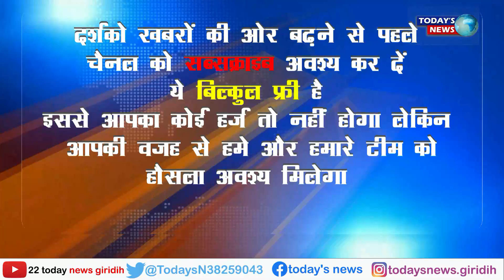Giridih झंडा मैदान में किया गया रोजगार मेला का आयोजन || 2022 || Jhanda Maidan Giridih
नियोजन कार्यालय, गिरिडीह की ओर से शहर के झंडा मैदान में रोजगार मेला का आयोजन किया गया. मेले में 20 हजार से अधिक प्रशिक्षित और पजिकृत बेरोजगार युवाओं की भीड़ जुटी. जिला नियोजन कार्यालय द्वारा झंडा मैदान में आयोजित मेले में गिरिडीह समेत देश भर के 18 से अधिक निजी कंपनी मौजूद थे. जबकि डीसी कार्यालय में कंप्यूटर ऑपरेटर के 18 पद को भी मेले में शामिल किया गया.

मेले का उद्घाटन उपायुक्त नमन प्रियेश लकड़ा, प्रोबेशनल आईएएस उत्कर्ष कुमार, अपर समाहर्ता विल्सन भेंगरा, डिप्टी मेयर प्रकाश सेठ, सांसद प्रतिनिधि दिनेश यादव ने  संयुक्त रूप से दीप प्रज्वलित कर किया. उद्घटन के बाद नियोजन कार्यालय द्वारा रजिस्टर्ड दो युवाओं को उपायुक्त ने अलग-अलग कंपनी के पद के लिए ज्वाइनिंग लेटर देने के साथ बधाई और शुभकामनाएं दी.

मेले में पूरे जिले से 48 हजार से अधिक युवाओं ने नौकरी के लिए आवेदन किया था. जबकि तीन साल बाद के इस रोजगार मेले में दो हजार युवाओं को नौकरी दिया जाना है. इसमें अलग अलग कंपनी के लिए मैकेनिकल अभियंता, बिक्री एक्सक्यूटिव, स्कूल के प्रिंसिपल पोस्ट के साथ सहायक प्रिंसिपल, नर्सिंग होम में सहायक नर्स, ऑपरेटर, महिला शिक्षक, इलेक्ट्रीशियन, प्लंबर, टीम लीडर समेत कई पोस्ट शामिल हैं. जिसके लिए दस हजार से अधिक आवेदन आए हुए थे इधर एक दिवसीय मेले  के लिए डीसी कार्यालय में कंप्यूटर ऑपरेटर के 18 पोस्ट के लिए युवाओं के साथ युवतियां भी फार्म भर्ती नजर आई. जबकि मेले में नियोजन कार्यालय से रजिस्टर्ड कंपनियों में गिरिडीह के प्रदीप इलेक्ट्रिक समूह, विश्वनाथ नर्सिंग होम, गोयनका हॉस्पिटल, शिवम स्टील समूह, अतिबीर समूह, कार्बन रिसोर्स, मॉडर्न पब्लिक स्कूल, गुजरात के टाटा मोटर्स, सुजुकी मोटर्स, सिक्योरिटी कंपनी कोबरा लाइन, न्यू दिल्ली के इंडियन काफी हाउस समेत 18 कंपनी शामिल है.